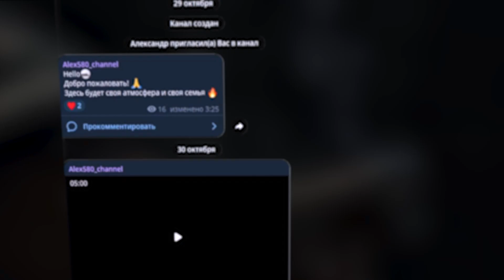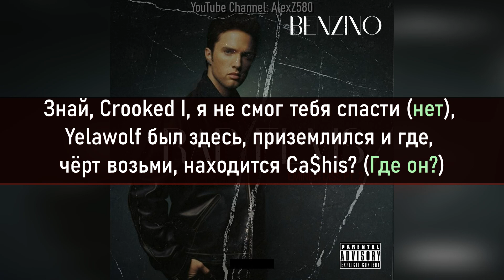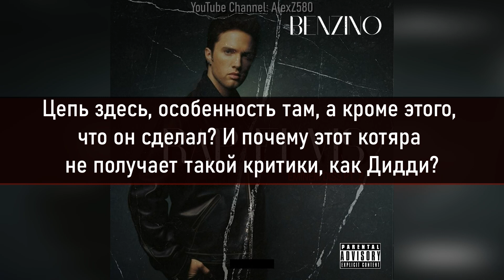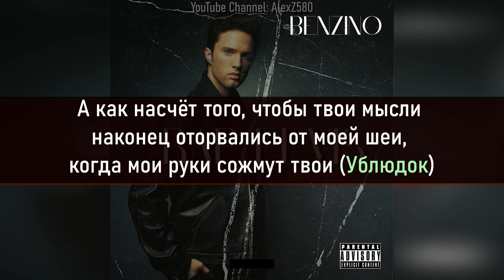Benzino - Rap Elvis (Eminem Diss, Pt. 2) (ПЕРЕВОД/LYRICS)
В песне "Rap Elvis (Eminem Diss, Pt. 2)" Benzino выражает свое несогласие с Эминемом, часто называемым "Rap Elvis", обращаясь к нему в своем треке. Песня затрагивает различные аспекты карьеры Эминема, личной жизни и его воспринимаемого отсутствия подлинности и поддержки других артистов.

В начале песни говорится: "Рок-н-ролл был черным делом, пока Элвис не сделал его иным". Эта строка отсылает к спорному использованию черной музыки Элвисом Пресли, предполагая, что Эминем сделал то же самое с рэпом. Benzino критикует Эминема за его эгоистичность и стремление к вниманию, обвиняя его в стремлении к славе.

Benzino сомневается в причастности Эминема к рэп-сообществу, предполагая, что он оторван от него и не поддерживает коллег-артистов. Он упоминает Icewear Vezzo, рэпера из Детройта, который заявил, что Эминем не проявляет любви к городу. Benzino намекает на то, что Эминем не имеет настоящей связи с улицами и может быть не из Детройта.

Benzino критикует Эминема за несогласованность в поддержке хип-хоп сообщества. Он спрашивает, почему Эминем не появился на похоронах Нипси Хассла, если он утверждает, что является частью этой культуры. Он также указывает на то, что, в то время как Эминем поддерживает 50 Cent, он не появился на похоронах рэпера Smoke, связанного с 50 Cent.

Кроме того, Benzino оспаривает авторитет Эминема как рэпера, подчеркивая его нежелание участвовать в баттл-рэп мероприятиях. Он сравнивает отсутствие Эминема на этих мероприятиях с активным присутствием Дрейка, предполагая, что Эминем предпочитает сражаться с поп-звездами. Benzino задается вопросом, почему Эминем избегает взаимодействия с "настоящими лириками", предполагая, что он выбирает более легких целей.

На протяжении песни Benzino использует живые метафоры и игру слов, чтобы выразить свое презрение к Эминему. Например, он говорит: "Цепь здесь, участие там, а помимо этого, что он сделал? И почему этот тип не получает такой критики, как Дидди?" Здесь он предполагает, что вклад Эминема в рэп-игру минимален по сравнению с вниманием, которое он получает.

В заключительных строках Benzino утверждает свое превосходство и угрожает Эминему, говоря: "Я действительно на улице, а этому затворнику нужно больше выходить. Я управляю наружностью". Это предполагает, что Эминем замкнут и оторван от реальности улиц, в то время как Benzino утверждает, что он активно вовлечен.

В заключение, "Rap Elvis (Eminem Diss, Pt. 2)" Benzino - это трек, который критикует аппроприацию рэп-музыки Эминемом, его отсутствие поддержки для коллег-артистов и его предполагаемое отсутствие связи с рэп-сообществом. Песня использует метафорический язык и ссылки, чтобы подчеркнуть критику и заявить о власти Бензино в данном жанре.